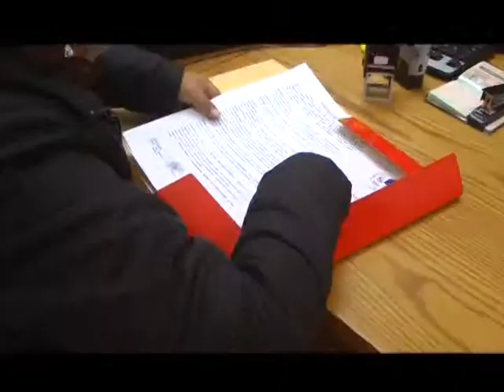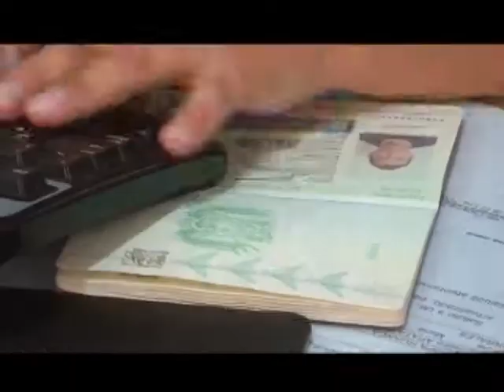09 julio 2014 Realizarán seminario para contratación de extranjeros CalamaTV